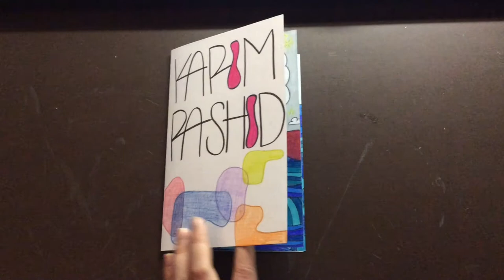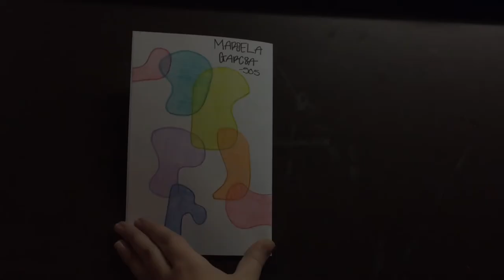Mariela Garcia, pop up Karim Rashid